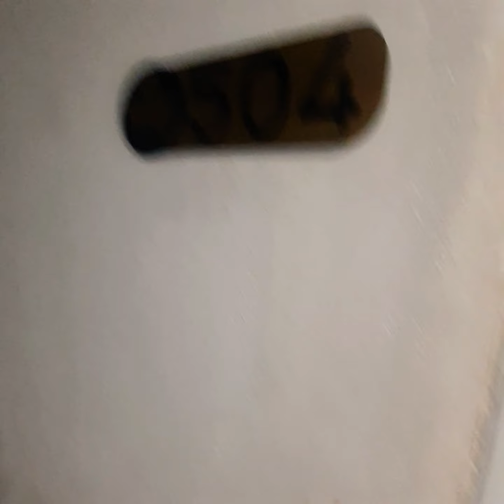Adecuacion apartamento tipo medianero básico Conjunto Residencial Majestic Central Park Dosquebradas